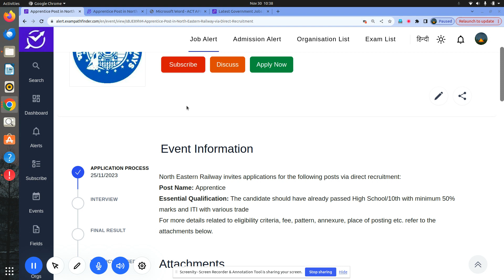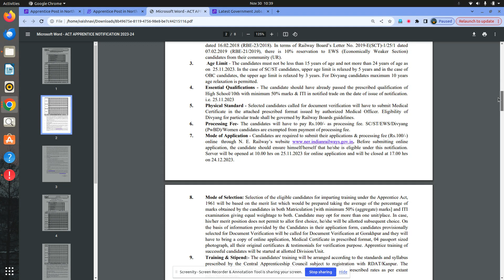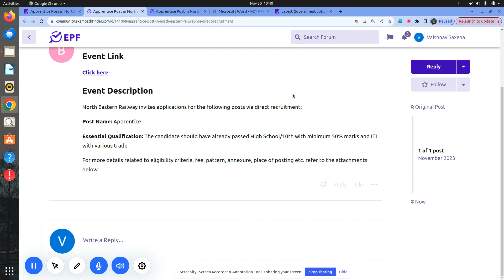North Eastern Railway || 1100+VACANCIES || NEW VACANCY 2023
NEW VACANCIES RELEASED BY NORTH EASTERN RAILWAY .
NORTH EASTERN RAILWAY KA ONLINE FORM .
NORTH EASTERN RAILWAY HOW TO APPLY .

new vacancy November 2023
new vacancy 2023  November
 November   me new vacancy 2023
latest government jobs 2023
latest govt jobs 2023  November
government jobs 2023
November 2023 vacancy
top 6 govt job vacancy in November 2023
top 7 govt job vacancy in  November 2023

10th Pass Govt Jobs,12th Pass Govt Jobs, Accountant Vacancy Clerk Vacancy
10 Pass Jobs
12th Pass Jobs